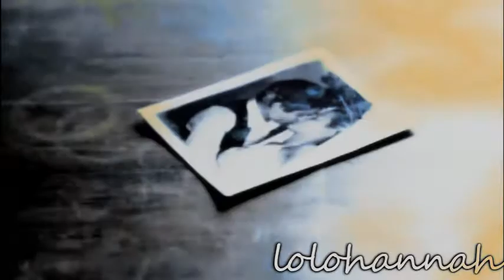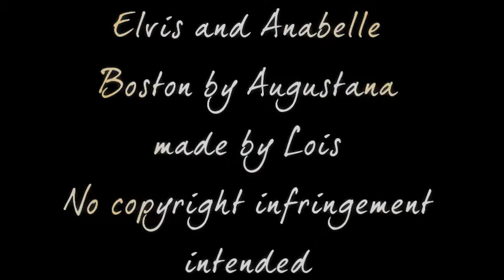Boston - Elvis/Anabelle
I've recently rediscovered my complete and utter love for this film, and I realised I never reuploaded this video on this account (it was back on 'lolohannah' a hell of a long time ago). Anyway, I thought I'd reupload it because I love them so damn much, and the film is absolutely beautiful.

All comments appreciated as always!